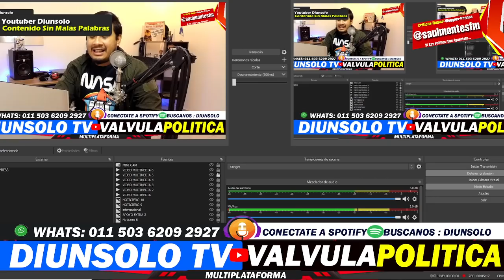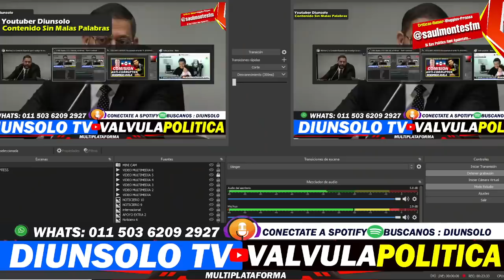SACARON CHISPAS** WILLIAM SORIANO Y RODRIGO AVILA SE AGARRARON!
Las Mejores Noticias Sobre El Salvador y Nayib Bukele aqui! Tienes que ver todo  ☀️☀️Click aqui para informarte!!